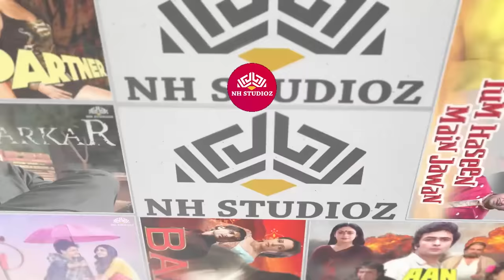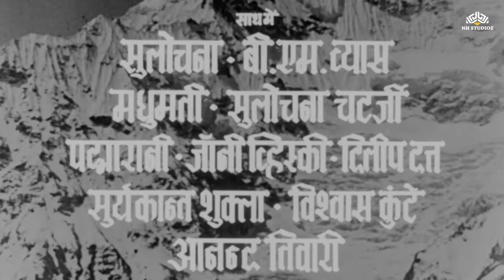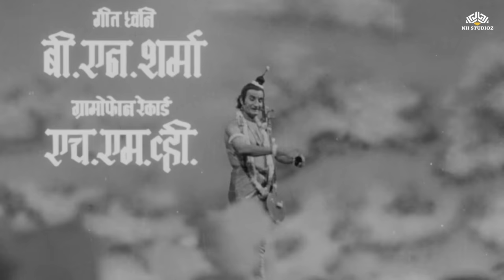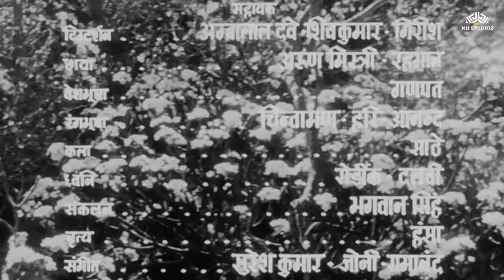Brahma Vishnu Mahesh - Full Movie | Devotional Movie | Ganesh Chaturthi 2023 | Sulochana Latkar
(SYNOPSIS)
Brahma Vishnu Mahesh the three Super Gods are the eternal causes of creation, Support and Destruction of the Universe accord- ing to Hindu mythology.
Ónce upon a time Narad Muni the sage of the Gods, incites the three Super Goddesses Brahmani, Laxmi and Parvati that they are nothing before Mahasati Anasooya, who is greater than any hasband Devotee of the world. They send their husbands to Anasooya to test her loyalty towards her husband and they find themselves to be infants, crying in the cradle of Anasooya. The three then come to her and repent for their miscalculation about her and ask back for their husbands, but on the Insistance of Anasooya to keep all the three as her children with her-the three mix in one form of Dattatreya and remain there.
Maharaj Aayu of Kanchanpuri was a great devotee of Dattatreya and with his blessings he gets a son named Nahush. With the Birth of Nahush - Hund the King of Danavas gets a jerk to his throne and he comes to know from his Guru Shukracharya that his killer has taken birth in the form of Nahush-Hund with a Vengeance to kill the newly born child Nahush, attacks Kanchanpuri and after abducting Nahush from the cradle throws him into the sea but, due to the timely help of Narad Muni he is saved. Narad takes the child to sage Vasishtha and the sage keeps him to bring him up in his Ashram.
Years pass by-Nahush is a Youngman of Twenty now, On the other side the adopted daughter of Shiva and Parvati named Ashok Sundari is also a beautiful maiden of Sixteen now..
Hund the Danavas king sees Ashok Sundari some time and with an intention to marry her, abducts her from Kailash on his Viman. Nahush who at the same time was moving the jungle for hunting, hears the cry of Ashok Sundari and with his might he makes Hund run away. The first meeting of the young couple creates the Love at first sight and they become for each other for ever and ever.
In spite of opposition from Parvati and shiva, Ashok Sundari gets married to Nahush with the active help of Narad Muni. As soon as Nahush enters the Vasishtha Ashram with his new bride he learns from Vasishtha that Hund has again attacked Kanchanpuri in search of Nahush. He runs to save his parents about whom he comes to know only now, but when he reaches Kanchanpuri with Ashok Sundari he finds Kanchanpuri burning - he runs in the burning palace to save his parents but is surrounded by Fierce fire and looses his eyesight becomes blind.
Ashok Sundari, the devoted wife of Nahush moves with him.
Movie Name : Brahma Vishnu Mahesh (1971)
Starring : Mahipal, Uma, Sulochana Latkar, Trilok Kapoor, Jeevan Dhar, Raj Kumar, Manher Desai, Dulari and Others
Producer : Nitin Pictures
Director : Babubhai Mistry